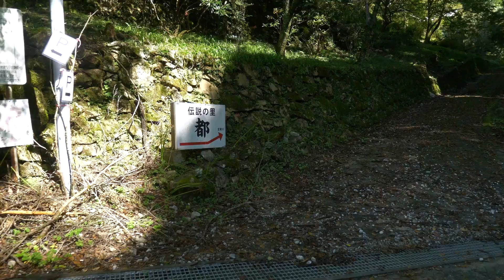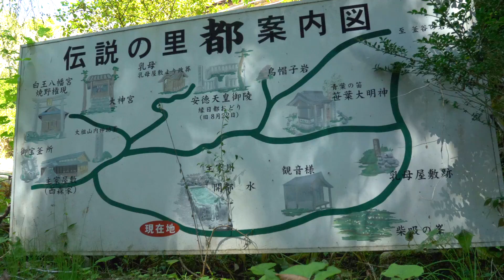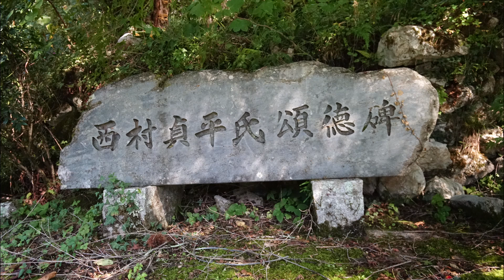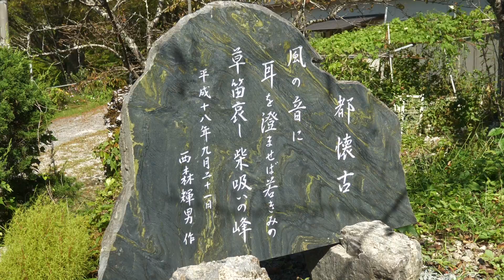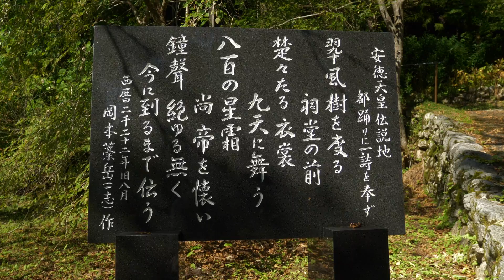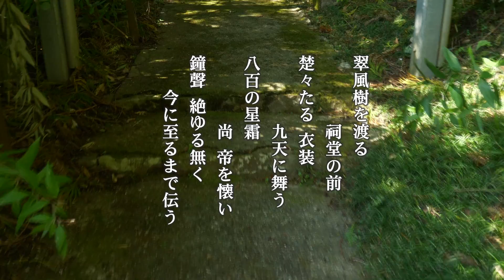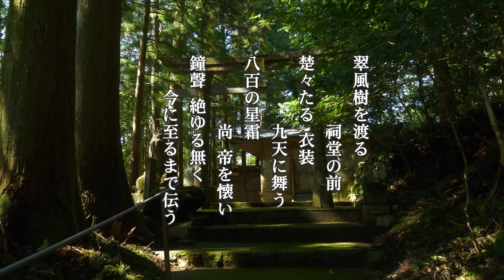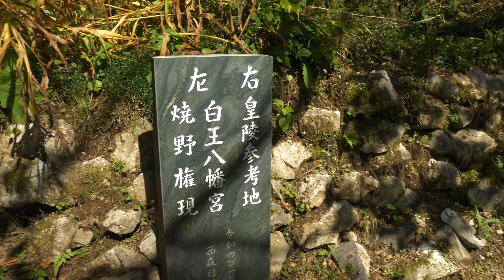【四国の山地に都あり・第３章】高知県仁淀川町別枝都【 The capital is in the mountains of Shikoku 】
高知県吾川郡仁淀川町別枝地区に平家落人伝説が残る「都」という集落があります。～山峡の集落を歩く～シリーズで「都集落」をご紹介します。